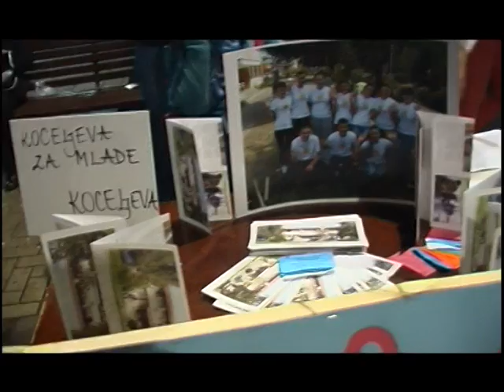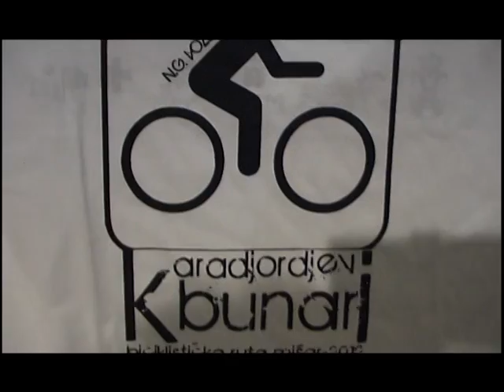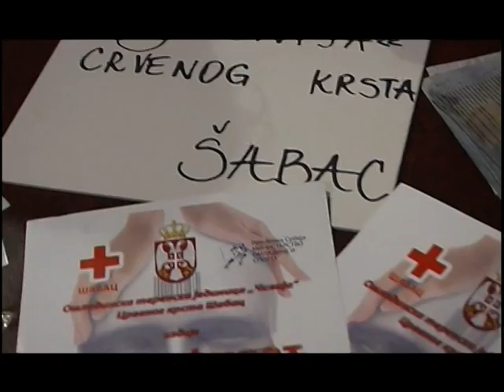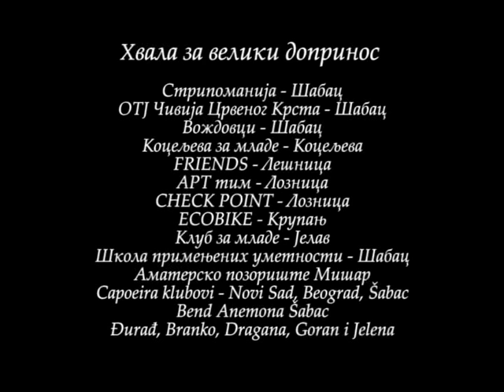OMLADINSKO STVARALAŠTVO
Video snimljen na javnom događaju u Šapcu 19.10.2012. Na dogadjaju su prezentovani rezultati projekta RESURS CENTAR i program na kome je predstavljeno stvaralaštvo mladih...